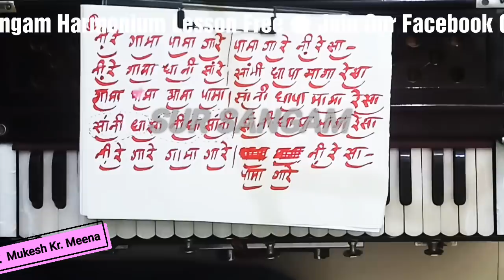मिनटों मे सीखिये तेज तान हारमोनियम के साथ और गायकी में लाये अदभुत सुधार | Yaman Taan Part 2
IFSC Code : ALLA0211975  Branch : VASHI,NAVI MUMBAI